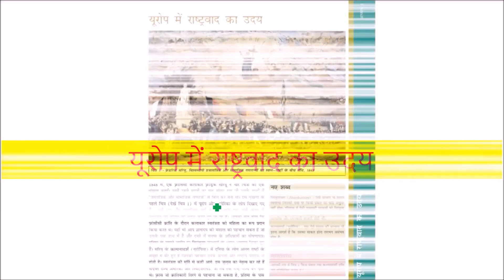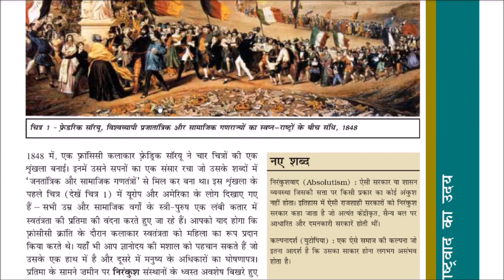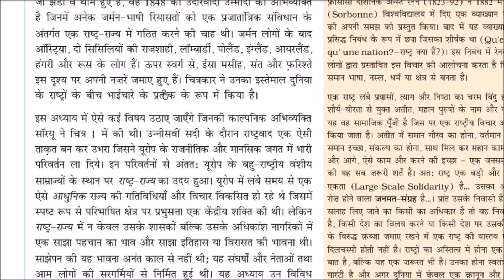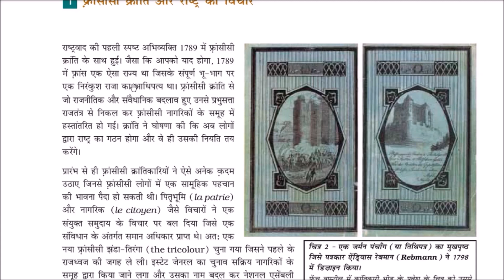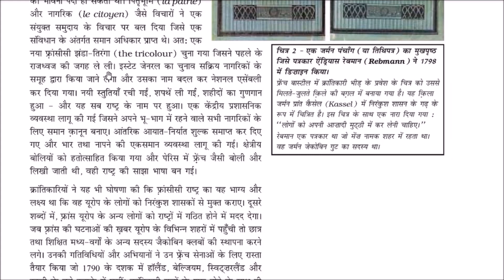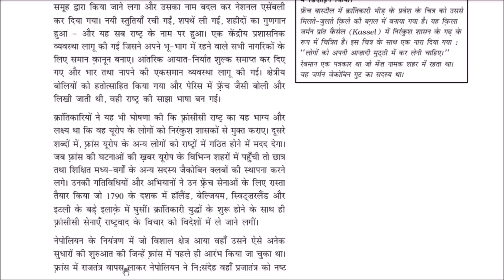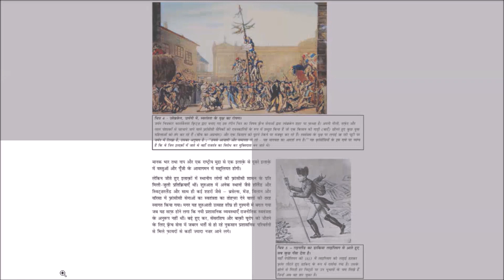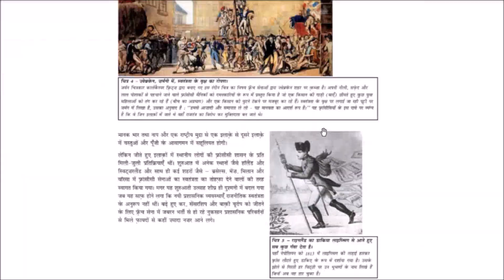Chapter 1 NCERT Class 10 History यूरोप में राष्ट्रवाद उदय अध्याय 1 कक्षा 10 इतिहास एनसीईआरटी Part 1